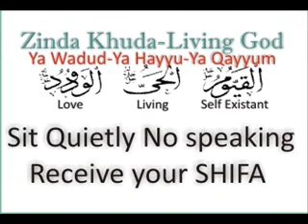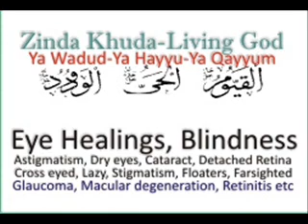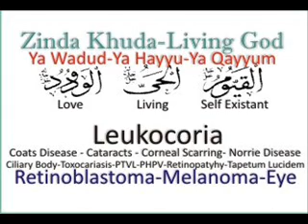Leukocoria-Eye Problems say Shifa